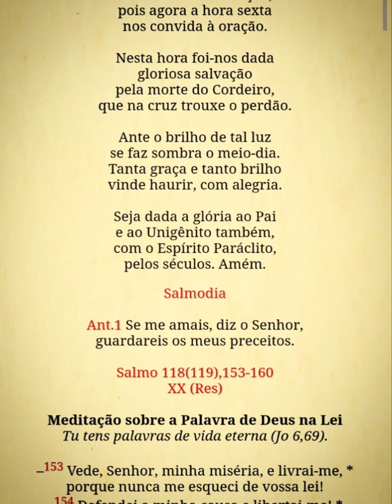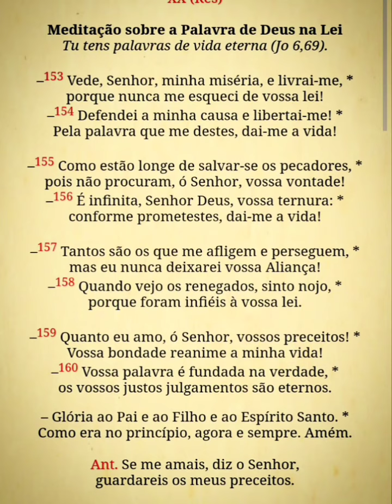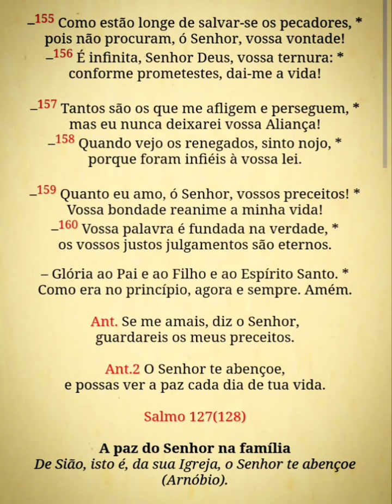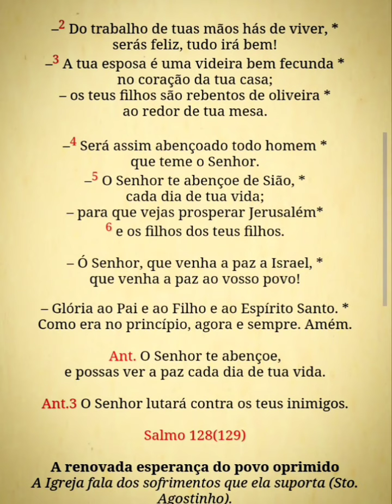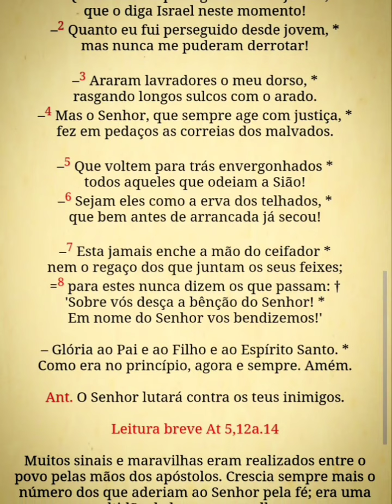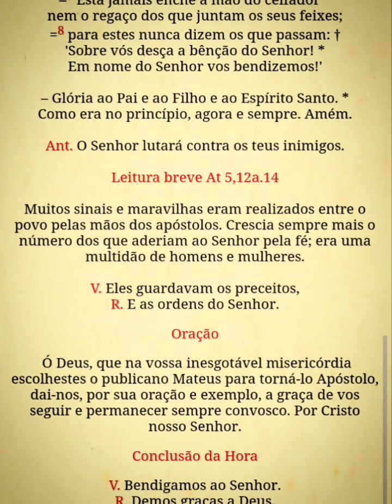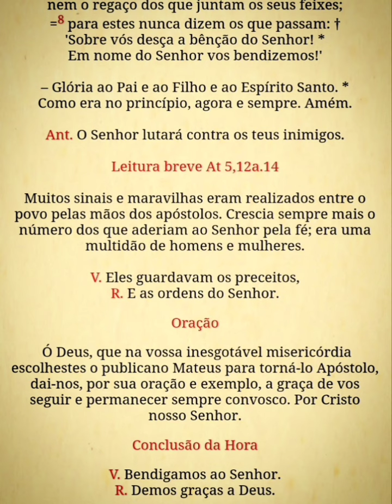Liturgia das Horas - Hora Média - 21/09/23 São Mateus